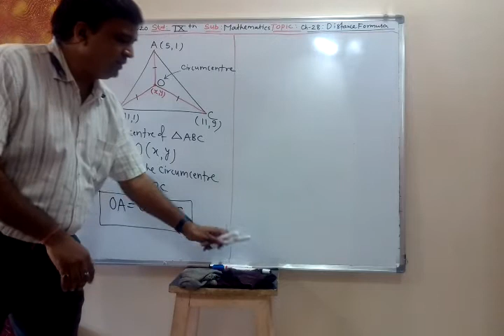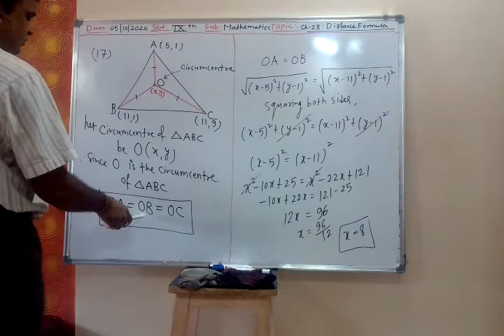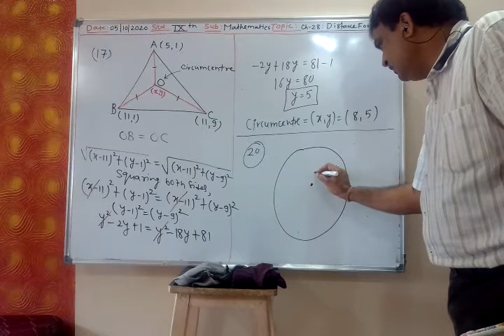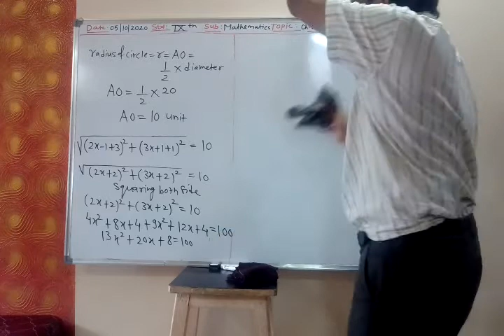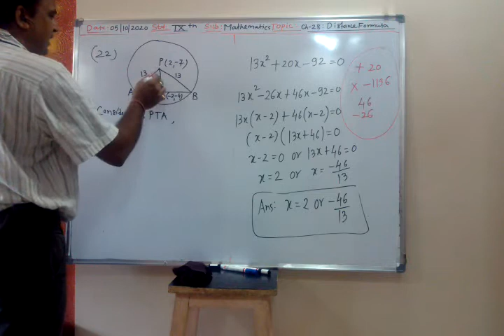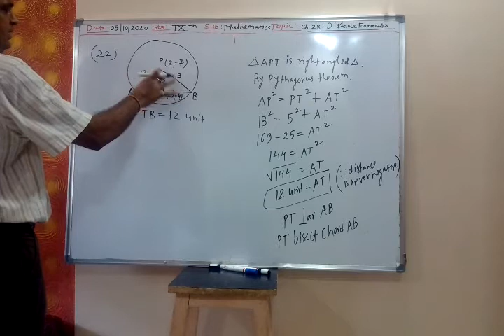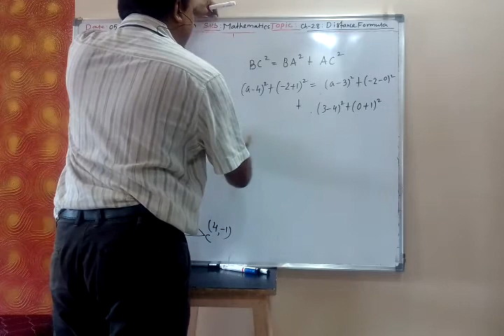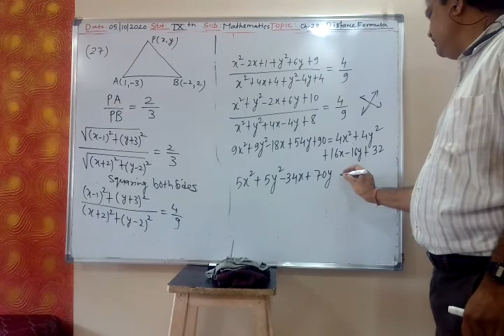9th ICSE Maths ; Chapter:28- Distance Formula, Part-5